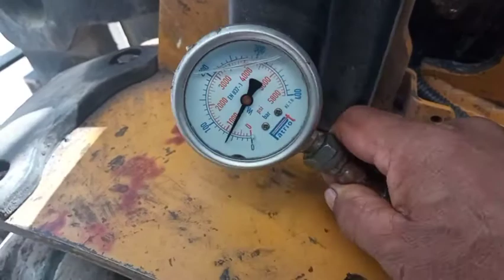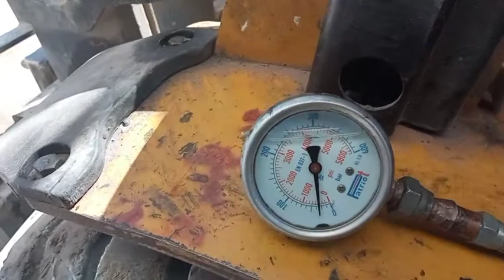CATERPILLAR FORKLIFT BRAKE SYSTEM IN TROUBLE; MODIFY TO LESS COST LCC SIPOREX CO. LTD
Ito ang akong conversation pa tungkol sa brake problem nitong aming forklift na caterpillar
sa halagang 12K mahigit ginawa ko lang sya sa  mahigit 3K
malaking tipid na naman nila